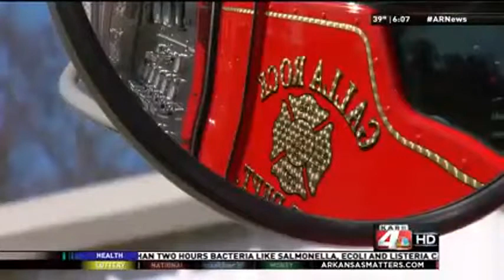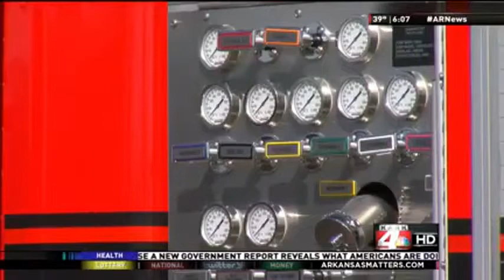Galla Rock Fire Department Vandalism